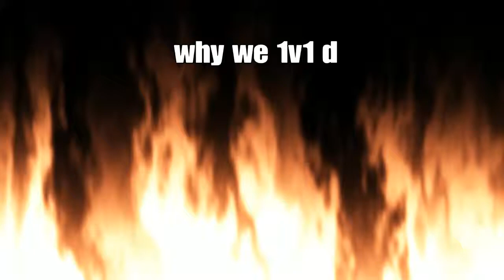1v1ing Toxic kid whos platnuim|Proof its legit|CLUTCH